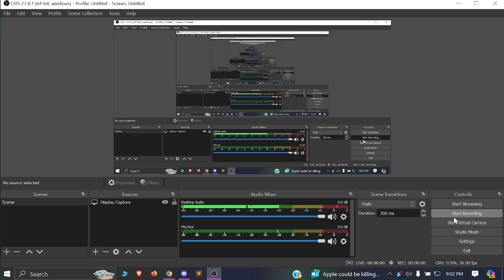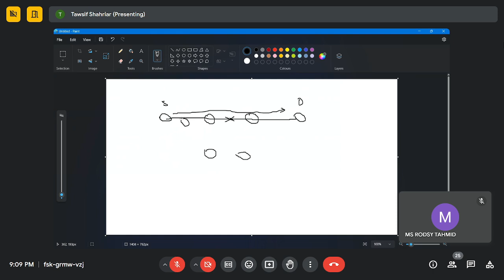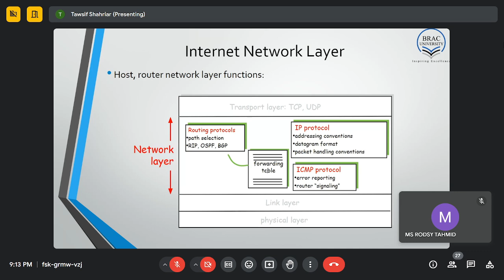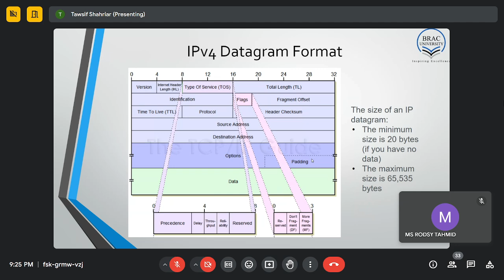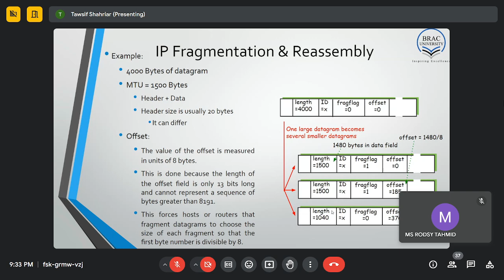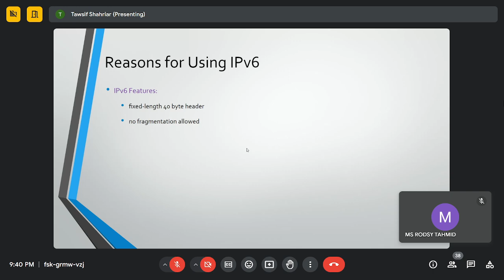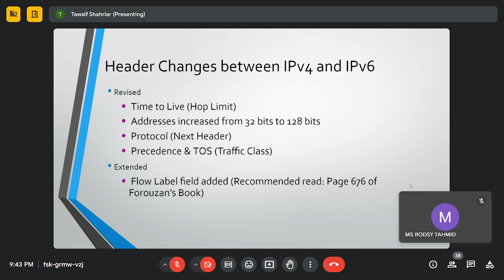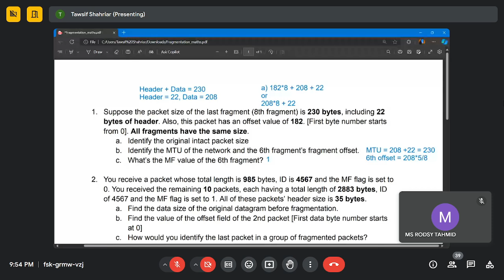Cse421 TSD Lecture 7 IP Functions 2024 09 03 21 02 23